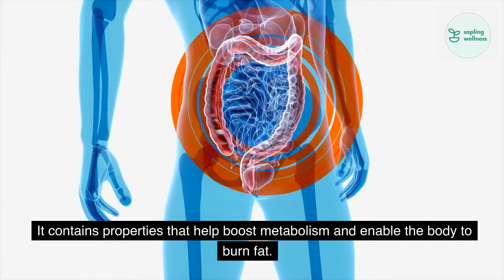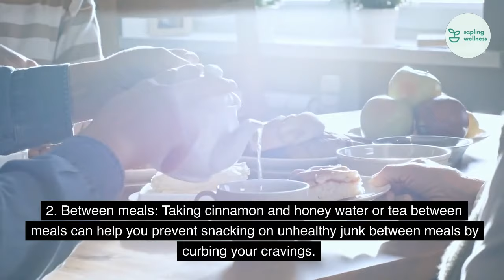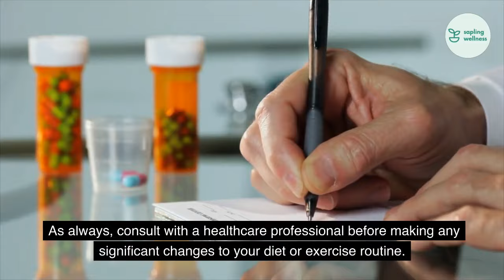The Drink That Can Accelerate Your Weight Loss!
If you're looking for effective and natural ways to accelerate fat loss, particularly in the belly area, this video has got you covered. Discover the power of cinnamon and honey tea as a home remedy that can aid in shedding stubborn belly fat when combined with a balanced diet and regular exercise.

Cinnamon, with its antimicrobial and antiparasitic properties, offers numerous health benefits. It contains antioxidants that promote overall well-being, helps lower blood pressure and cholesterol, boosts metabolism, and improves insulin function. Moreover, cinnamon can curb food cravings by providing a sense of fullness.

On the other hand, honey, rich in essential vitamins and minerals, activates hormones that suppress appetite, making it crucial for weight loss. It also enhances metabolism and facilitates fat burning. Replacing sucrose with honey may reduce triglyceride levels, cholesterol, and body weight.

Our mission is to help you nourish your mind, body, and soul by providing practical advice, expert insights, and inspiring content. We believe that small, consistent steps can lead to significant improvements in your overall well-being. 🌱

On our channel, you'll find a variety of videos covering topics such as:

- Nutrition and healthy eating 🥗
- Fitness and exercise routines 🏃‍♀️
- Stress management and mindfulness 🧘‍♂️
- Natural remedies and self-care 💆‍♀️
- Sustainable living and eco-friendly practices 🌍

Join our growing community of wellness enthusiasts and start your journey towards a healthier, happier, and more balanced life.

Let's bloom together! 🌱